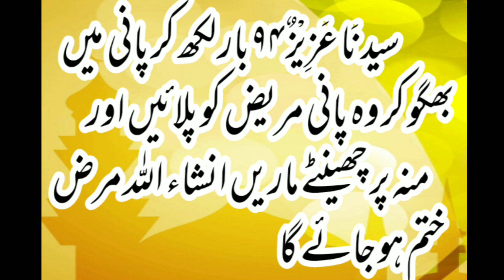Yarkan Aur Hepatitis Ka Rohani ilaj